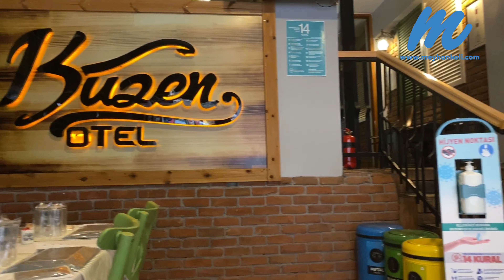Kuzen Meyhane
Kuzen Meyhane Kadıköy Çarşı'nın içinde yer alan sevimli bir meyhane. Aslında herkesin bildiği bir lokasyonda yer alıyor.
Kadıköy Çarşı'da meyhane kültürü yaşamak isteyenler için güzel bir alternatif olabilir.

🌍Kadıköy
💸200 ₺ (iki kişi ortalama)
🏠 Meyhane
💳 Geçerlilik